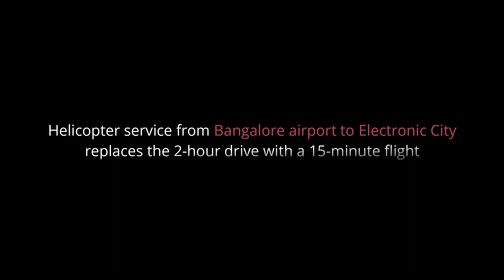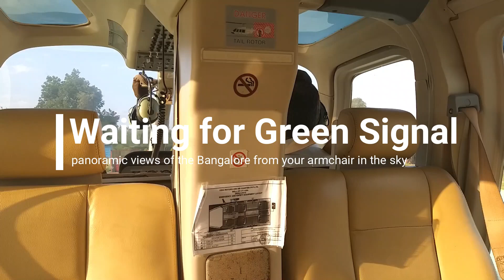Helicopter Ride | India's First Heli Taxi Service | Bangalore Adventure | Bengaluru Aerial View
The Kempegowda International Airport of Bangalore  will become the first airport in the country to have a helicopter-taxi (heli-taxi) service to ferry passengers between the airport and the electronic city.

A Helicopter joy ride 1000 feet above the city is an unforgettable way to experience the breathtaking beauty of Bangalore and its surrounding areas. The flight begins with a pre-flight briefing before you take to the skies to spot some famous icons. Enjoy the panoramic views of the Bangalore from your armchair in the sky. This joy ride truly a one in a life time experience.

Duration : 15min joy ride
Capacity : 6 Seater.